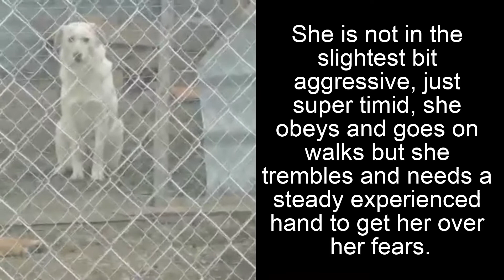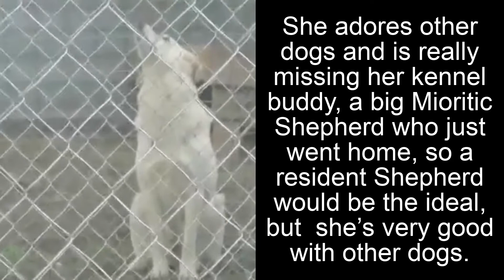335 white girl 💜 NOW NAMED ALMA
🆘335 white girl 💜 no name *URGENT*

🆘🆘🆘URGENT! 🆘🆘🆘

335 💜no name white💜 *URGENT*

We know she’s not black, but we have a reputation well earned of finding the perfect humans even for the scared girls, so we thought we’d give it a try… She’s around 4 years old, around 25 kg, VERY shy and nervous girl, ￼dumped and gave birth to her babies in a barn, and was beaten and kicked when she foraged for food in the village 🐕💜🐕💜

She is not in the slightest bit aggressive, just super timid, she obeys and goes on walks but she trembles and needs a steady experienced hand to get her over her fears. She adores other dogs and is really missing her kennel buddy, a big Mioritic Shepherd who just went home, so a resident Shepherd would be the ideal, but big or small, she’s very good with other dogs. Her pups were DNA tested and the results were 70% Lab 30% Mioritic Shepherd so we suspect she may be close to pure Labrador. Knowledge of this breed and of rescue dogs is vital for this girl!

So she is ours now, and will need a name… And I’m sure you will agree she’s absolutely stunning💜
Could we be lucky enough to get her a name this week? If you can help, and we need 60 names to close the draw, please PayPal 1 pound per name choice to 🍀🐕🍀🐕🍀 reference dog 335 white girl 🐕🍀🐕🍀🐕￼

She is the middle of medium size.

weight update: approx 25kg
Age: 4 years (TBC)
Kids test: yes
Cats: no
Other dogs test: yes loves all dogs
Humans (male and female)? TIMID
Temperament: very sweet but very nervous/timid and scared due to bad treatment in the past
Spay: yes
DP test: done, negative
first vaccines: first will be done _________
flea worm and tick treatment: first done _____________
booster: TBC
Rabies: TBC

At each vet check, we will update (with date of update) this listing.

From the end of the LAST WEEK OF MAY 2021 we will accept adoption queries for them ONLY after they have NAMES to pay for their DP test and full vacs!

We DO NOT offer a dog for adoption till they are named, are fully tested and declared healthy! Anyone wanting a dog before these tests simply can't have one.

COSTS TO KEEP THEM SAFE

POST BREXIT CHANGES (effective from 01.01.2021)

minimum FOUR MONTHS SPONSOR AT 13 TICKETS PER MONTH for an adult or a puppy per dog!

Distemper/parvo tests prior vaccination 10 TICKETS
internal deworming + external spot on against fleas and ticks 10 TICKETS EACH TREATMENT (ONCE A MONTH LEGALLY)
Passport, microchip and vaccines, minimum 2 X DHPPiL 12 TICKETS EACH (one off cost)
Rabies, 12 TICKETS EACH and rabies blood test 3 moths after the vaccine 15 TICKETS(one off cost)
TITRE TEST 15 TICKETS (one off cost)
4 DX SNAP TEST 12 TICKETS EACH (one off cost)

total cost PER DOG 152 tickets (£456!) before they leave, and adopters ONLY pay their bus fare and UK legal costs- this cost can be found on our website.

AND AN OFFER WITH THEIR FOREVER HUMANS! Are you out there? PM us and start your message with THEIR NAMES (and numbers) ONCE THEY HAVE ONE

Ref:
335 no name white girl